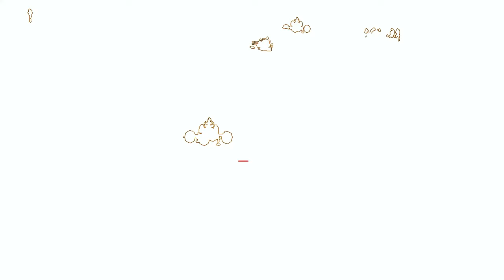Campeche Oil Fields, Gulf Of Mexico | Call Of Duty Ghosts (2013) | No HUD | RTX 3080 | 4K Ultra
"Assault Rorke's hideout and capture him alive."

All footage is captured at 4K Ultra on an Intel i9-9900k and EVGA FTW3 3080.